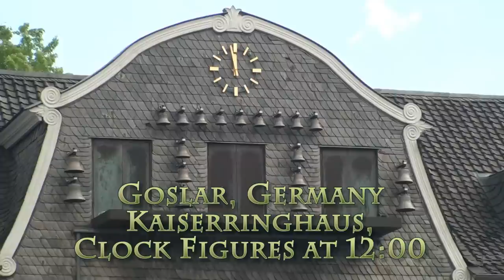Goslar's Marktplatz Animated Clock Figures, 1080p HD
The video clip shows the animated clock figures of Kaiserringhaus in Goslar, Germany at 12:00.
The clock at the Marktplatz in Goslar is one of the main attractions for the tourists.